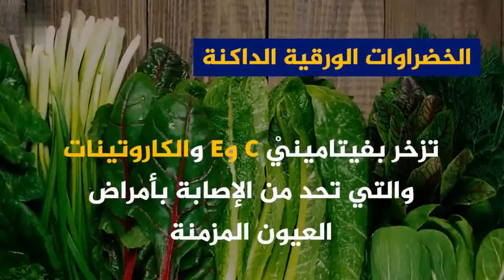10 أطعمة مهمة لصحة العين تعرف عليها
اافادة =  10أطعمة مهمة لصحة العين   تعرف عليها